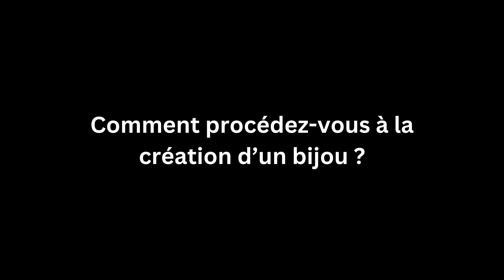Letzshop - Fabienne Belnou